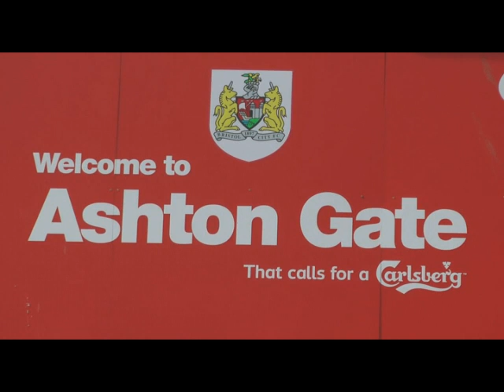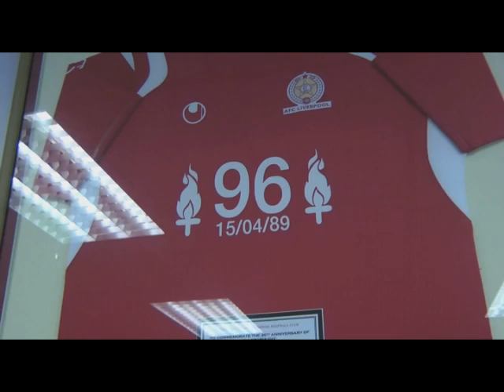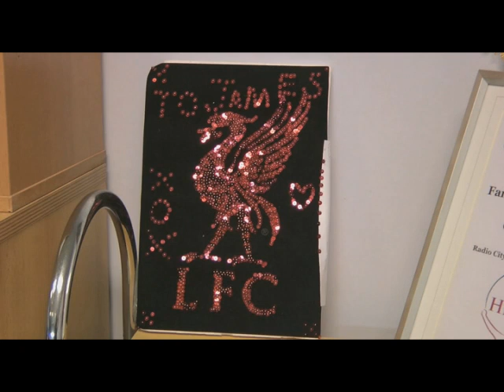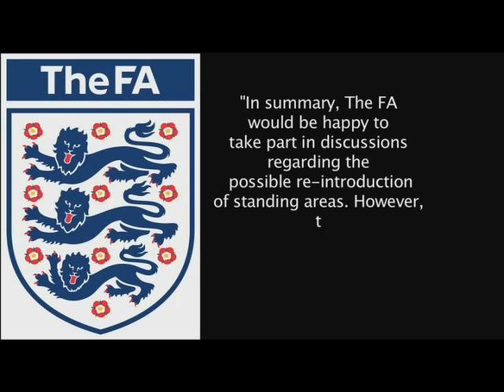Safe Standing Documentary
A seven minute documentary looking at the Safe Standing Campaign and it's possible implementation into British Football.